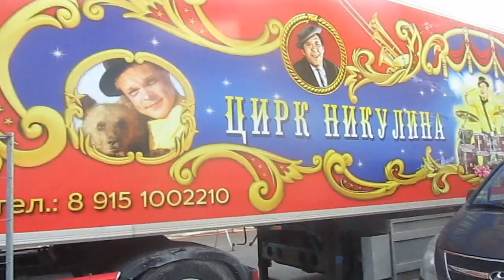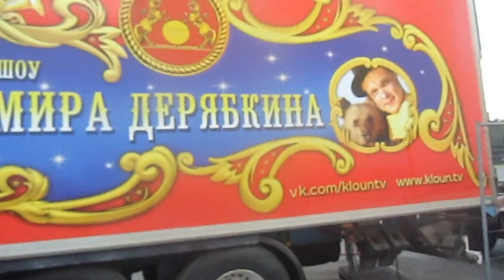Цирк Никулина. Медвежонок мучается в тесной клетке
Цирк Никулина. За что платит зритель цирка
Медвежонок мучается в тесной клетке*
В затянувшемся ожидании полного раскаяния и покаяния дрессировщиков начинаем публикацию видеофактов жестокого закулисья цирка. Издалека. У главных палачей пока ещё есть время на чистосердечное раскаяние. Но оно истекает. Отсчёт пошёл.

*Стереотипные движения животного - типичный признак серьёзного психического расстройства, т.н. зоохозиса. Главные причины зоохозиса: содержание в неволе, отсутствие моциона, отлучение от матери и семьи (медвежонок в этом возрасте неразрывно связан с матерью и полностью зависим от неё), извлечение из естественной среды обитания.

Спаси животных - закрой жестокий цирк в своей стране.

Цирк с животными в России подлежит полному и безоговорочному запрету по причине своей запредельной жестокости.

За кулисами цирка: как "народные и заслуженные артисты РФ" готовят животных к цирковому представлению
Расследование Центра защиты прав животных "ВИТА" за кулисами цирка, зафиксировало систематическое истязание животных известными дрессировщиками - Народным и Заслуженными артистами РФ из Цирка Никулина на Цветном бульваре, из Большого Московского цирка на проспекте Вернадского и др. цирков на гастролях в Цирке на Фонтанке (Цирк Чинизелли). Уголовное дело было ЗАМЯТО, виновные не были наказаны и эксплуатация животных в цирках России продолжается.
Спрятанное дело. То, что не показывают СМИ
После трёх из последних расследований в цирках и океанариуме на ВДНХ развязана "грязная война" против российского движения за права животных - Центра защиты прав животных «ВИТА»

@club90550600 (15 апреля - Международная и Всероссийская "За цирк без животных!")
11 стран и 111 городов России в Международной и Всероссийской кампании, инициированной Центром защиты прав животных "ВИТА"
Друзья! Приглашаем Вас принять участие в III Международной и Всероссийской акции "За цирк без животных", которая началась в Международный день цирка 15 апреля 2017

ЗА МЕЖДУНАРОДНЫЙ ЗАПРЕТ ЦИРКА С ЖИВОТНЫМИ
Друзья, присоединяйтесь!

ЛАТВИЯ ЗАПРЕЩАЕТ ЦИРК С ЖИВОТНЫМИ
Последней каплей, переполнившей чашу терпения, стало выступление в рижском цирке Натальи Бережко - дрессировщицы из числа фигурантов расследования "ВИТА" за кулисами цирка с нещадным избиением животных в кадре. Наряду с Бережко животных истязали и другие известные дрессировщики из Большого Московского цирка на проспекте Вернадского, из Цирка Никулина на Цветном бульваре и др. цирков на гастролях в Цирке на Фонтанке (Цирк Чинизелли)

Жестокость российских цирков. За кулисами цирка. Расследование "Виты" | ВИДЕО

Лучший аргумент против лжи циркачей? Факты! ВИДЕО

ЖЕСТОКОСТЬ И БЕЗЗАКОНИЕ
Причины эскалации жестокости в России:

"Грязная война" против российского движения за права животных - Центра защиты прав животных «ВИТА»

Запрет цирка с животными в мире
Список стран, запретивших цирк с животными